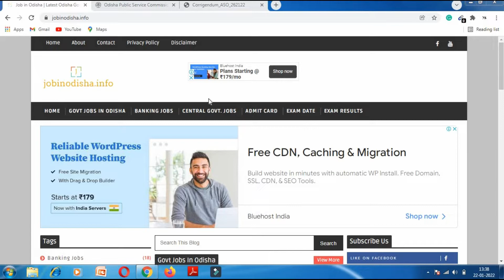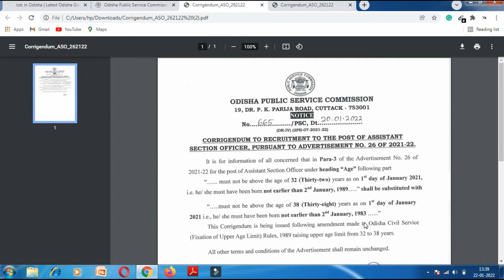OPSC ASO Upper Age Limit | Revised Official Notification | ASO Recruitment 2022 | job in Odisha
OPSC ASO Upper Age Limit | Revised Official Notification | Asst. Section Officer Recruitment 2022 |  job in Odisha

OPSC Asst. Section Officer Recruitment 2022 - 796 posts | OPSC ASO Syllabus | Jobinodisha.info

Odisha Public Service Commission (OPSC) has announced the notification for the recruitment of Asst Section Officer Recruitment for 796 posts. Interested candidates can read the notification and check their eligibility criteria before applying.